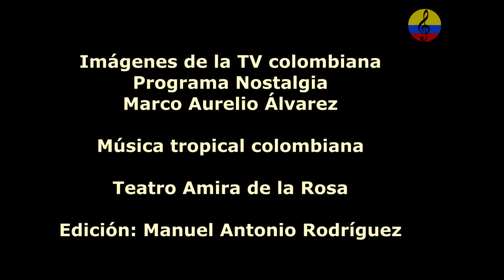Orquesta Los Hermanos Martelo, cumbia Panorámica, Barranquilla, 1986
A mediados de los años 30´s en El Piñón - Magdalena y bajo el hogar conformado en cabeza de Juan Emiliano Martelo y María Francisca De La Hoz, se vieron sorprendidos por una de las primeras Bandas Papayera que traían consigo sus hijos Rafael, Carlos Arturo, José Joaquín, Narciso y Emiliano. Todo comenzó cuando Rafael Martelo De La Hoz, el mayor de los hijos del matrimonio Martelo De La Hoz, atraído por la música y admirando el talento del piñonero Rafael Medina quien fuere su mentor, le enseñó a ejecutar instrumentos como el clarinete, trombón y saxofón en 1933 y este a su vez enseño a sus hermanos menores. Rafael Medina para la época dirigía la banda musical de El Piñón, banda por la cual desfilaron en la práctica todos los Martelo y que a futuro se independizarían para conformar la “Orquesta Hermanos Martelo”. La Orquesta ha tenido y mantiene varias sedes en el país, pues se recuerda que al salir de El Piñón, se radicaron en Santa Marta, donde lanzaron el ritmo “El Jalaito”, pasaron a San Andrés Islas, Cartagena, luego a Barranquilla y posteriormente llegaron a Medellín. A finales de los años 30, Rafael Martelo, sus cuatro hermanos y Rafael Rudas Riquett “El Niño Rudas”, se unen y crean la "Banda 29 de Abril”, marcando un nuevo estilo, más dinámico y versátil que logró conquistar rápidamente el gusto Piñonero, amenizando parrandas y cuantas fiestas patronales de la zona. "En nuestro pueblo natal El Piñón, en el departamento del Magdalena, hacia el año cuarenta organizamos nuestra banda. En primera instancia se llamó La 29 de Abril y la integrábamos Emiliano, José Joaquín, Narciso y Julio. Recuerdo que debíamos hacer nuestras giras por pueblos de la costa, transportando nuestros instrumentos en bestias de carga. Cambiamos varias veces de nombre. Le pusimos =La Banda siete de agosto= y más adelante =Trovadores Unidos=. De un momento a otro resolvimos trasladarnos a Santa Marta con el fin de estudiar en el conservatorio. En nuestro tiempo libre trabajábamos en el Club Santa Marta. Se fue consolidando la orquesta. Fue allí donde realizamos nuestras primeras grabaciones". Se trasladan a Santa Marta en busca de nuevos horizontes y expansión de sus conocimientos y talentos musicales, conocen al reconocido músico Víctor Pertuz (Director de la Banda Departamental), quien los invita a conformar parte de la nomina de la Banda Departamental, pero meses después, deciden dar el paso y crear la orquesta “Hermanos Martelo” y comienzan el trabajo de mercadeo en diferentes lugares, en esta oportunidad crean el nuevo ritmo “El Jalaito” comenzando a tocar en varios hoteles, clubes sociales, discotecas y fiestas privadas de la ciudad, teniendo gran acogida y contratos que permitieron expandirse a otras ciudades. San Andrés los atrajo gracias a las relaciones obtenidas en Santa Marta, pues allí conocieron muchos empresarios de las islas que visitaban tierras samarias, quienes quedaron fascinados con sus ritmos y montan sede en San Andrés con gran éxito en cuanto lugar se presentaban. En la Puerta de Oro de Colombia - Barranquilla, hacen su ingreso con desparpajo en lujo musical de talla internacional, en diferentes clubes, festivales de orquesta en carnavales y establecimientos reconocidos, alternan en presentaciones con orquestas internacionales de la talla de Billos Caracas, Pacho Galán, los Blancos y muchos más. Cartagena de indias tuvo la fortuna de disfrutar sus temas en vivo y en directo, en medio de las fiestas novembrinas cuando son invitados al club "El Príncipe", donde precisamente escuchan cantar a Yhony Moré (Hermano de Benny Moré) a quien contratan de inmediato y se llevan a Medellín, donde tiempo después terminan grabando en su voz el famoso tema "La Piragua" del maestro José Barros Palomino. Medellín “La Ciudad Luz”, atrae con sus costumbres y amor por ese género musical de la orquesta “Hermanos Martelo”, quienes fueron contratados por el Club Rodeo, bajo un contratado pactado a 15 meses dentro de los cuales se destacaron con luz propia en sus escenarios, tanto que al terminar este compromiso, fueron contratados por el Club Campestre, donde inicialmente trabajaron por una década, desligándose de contratos permanentes para complacer múltiples solicitudes de presentación de tipo local, nacional e internacional.   Por ser una orquesta conformada en su gran mayoría por la familia Martelo, no contaban dentro de los suyos con cantantes para la orquesta, pero bien recuerda el Maestro José Joaquín, algunos de ellos:
“Por nuestra orquesta nacieron y desfilaron artistas de talla como; Juan Piña, Gabriel “Rumba” Romero, Hernando Barbosa, Jhony Moré, Flor del Valle, María Helena, Asalia, Ada Román, Armando David, William Espejo Rocío Vásquez y Charlie Gómez